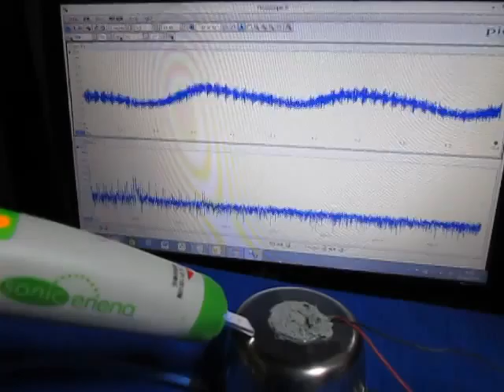超音波実験・Ultrasonic experiment